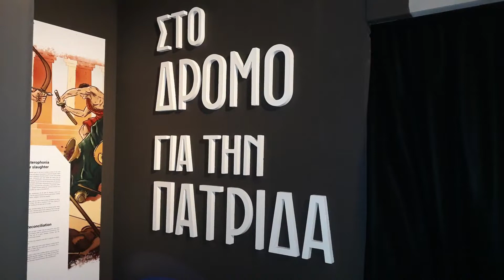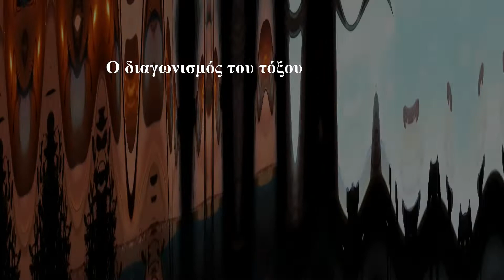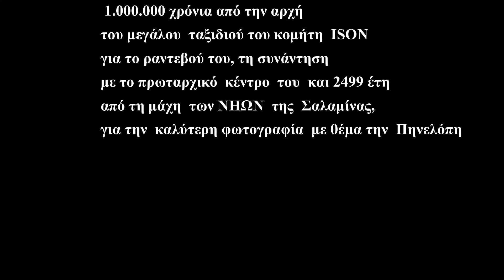36. Ο Καιρός του Τόξου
7. Ο Καιρός του Τόξου
Ο διαγωνισμός του τόξου
Η Ομηρική Πολιτεία προκηρύσσει τον  έβδομο  παγκόσμιο  διαδικτυακό διαγαλαξιακό  ΔΙΑΓΩΝΙΣΜΟ ΤΟΥ ΤΟΞΟΥ,  αναδύοντος Ηλίου, ξημερώματα μιας όμορφης καινούργιας ημέρας ηριγένειας  Ηούς ,  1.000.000 χρόνια από την αρχή του μεγάλου  ταξιδιού του κομήτη  ISON για το ραντεβού του, τη συνάντηση  με το πρωταρχικό  κέντρο  του  και 2499 έτη από τη μάχη  των ΝΗΩΝ  της  Σαλαμίνας,  για την  καλύτερη φωτογραφία  με θέμα την  Πηνελόπη.
Βραβείο  για τον νικητή, το βιβλίο της  Αστραίας  με ιδιόχειρη αφιέρωση και υπογραφή:
Οι σημειώσεις της Πηνελόπης, 2017
Η αποστολή και η ανάρτηση  των φωτογραφιών  μπορεί  γίνει από τις  21 Δεκεμβρίου 2019  μέχρι τις  21 Μαρτίου  του  2020. Τα αποτελέσματα θα ανακοινωθούν στις 21 Ιουνίου του 2020.
Οδύσσεια στη Θεσσαλονίκη στο Νόεσις